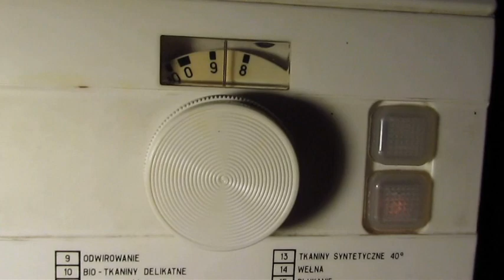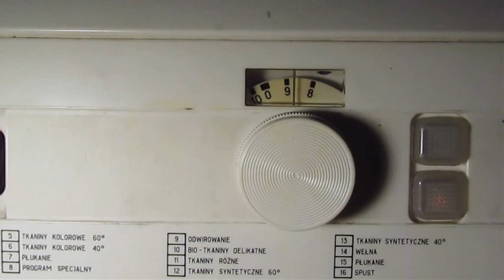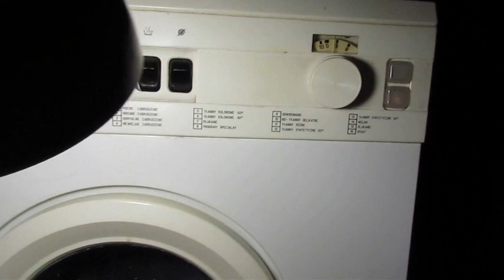Małowiatkowa pralka automatyczna "Wiatka-16" (part 3/3)